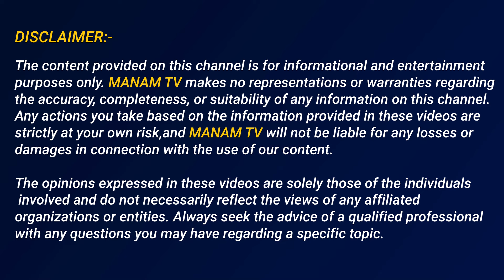మునిగిపోయిన అమెరికా.. | Florida Faces Back To Back Disaster is Hurricane Milton